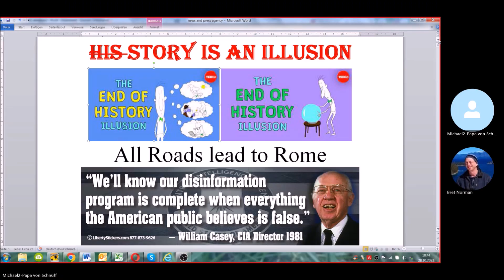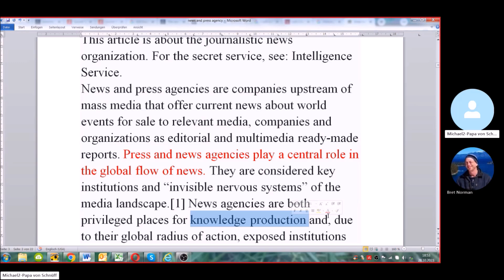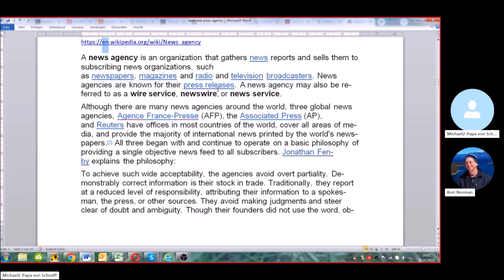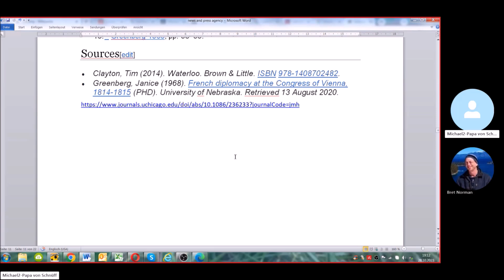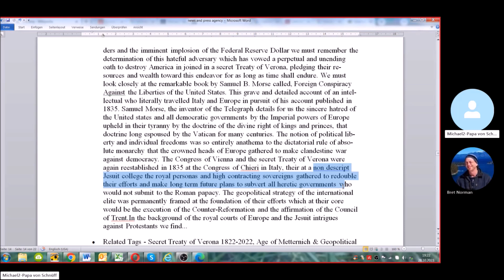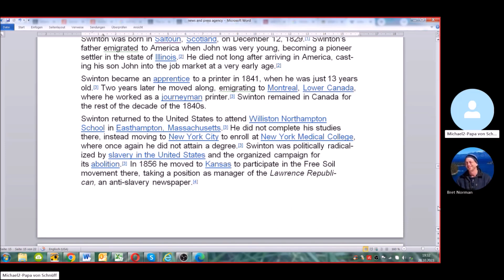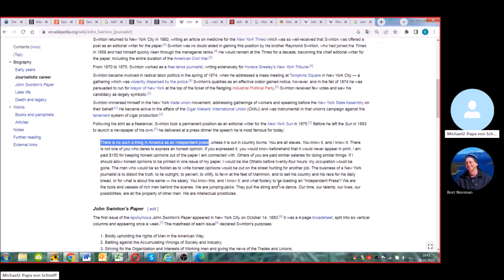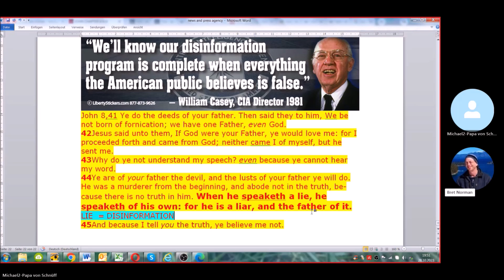SMA145 Bruce Lee 40 / 40 Whats the news of News Agencies ?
Session 40 of 40 of “Criminal Case” about Bruce Lee with a length of 40 episodes.

The journey from the original Wikipedia statement to the most likely solution to this case involves 20 different theories and countless false statements.

The question of how and why will now accompany us for more than half a year and you can puzzle along and look at my solution - let's see if we can come up with the same solution using common sense.

Media is nothing other than the majority of media.Welcome to our new series of discussions on the Satanic Media Agenda where we are studying the corruption Art / Music / Media plays on our conscience to sway us away from our Bible. Special thanks to Michael for putting together these discussions in the German language and taking the time to discuss them in English. Looking forward to bringing more salt and light to expose the hidden dark, wicked devices that seem to creep up on us unaware.